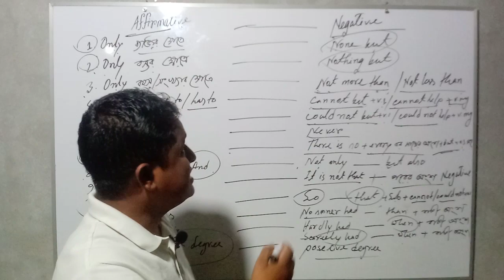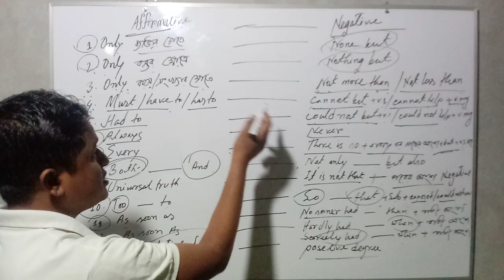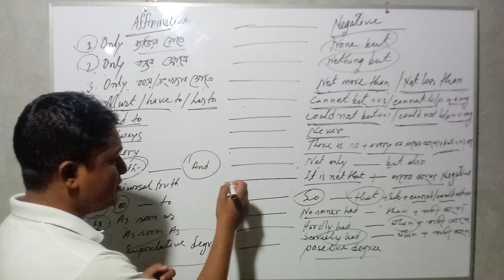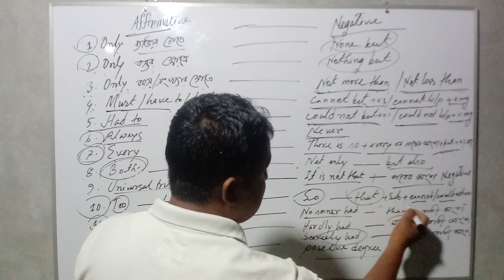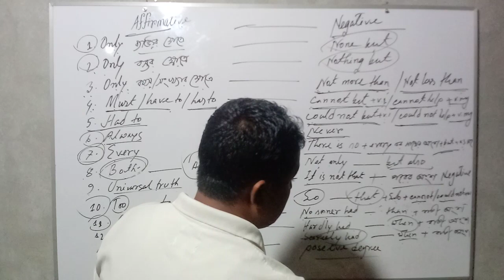Affirmative থেকে Negative করার সবচেয়ে সহজ নিয়ম/ Affirmative to negative.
How to make affirmative into negative
Easy way to change affirmative to negative
# Use of only
# Use of as soon as
# Affirmative into negative with Bangla meaning
Use of affirmative to negative Translation
# Only before person
# Only before things
# Only before time/age/number
# Easily solved affirmative to negative.
Class instructor : Md Omur Faruk